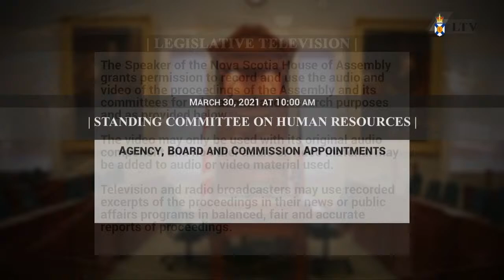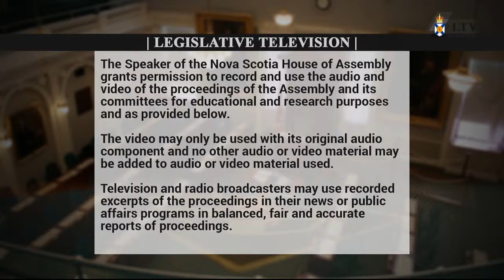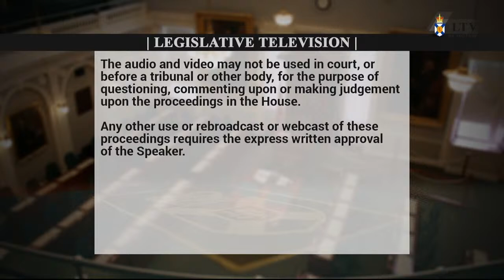Mar. 30, 2021 - Human Resources Committee Proceedings